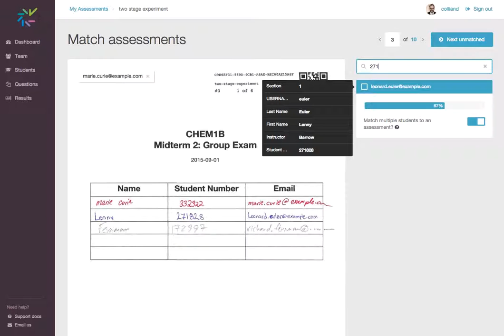Archive - Two Stage Exam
Crowdmark provides support for two stage exams.